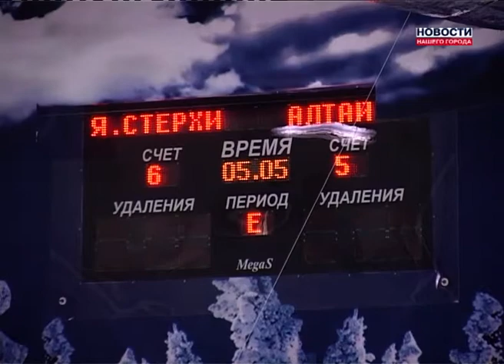Хоккей "Ямальские стерхи - Алтай"